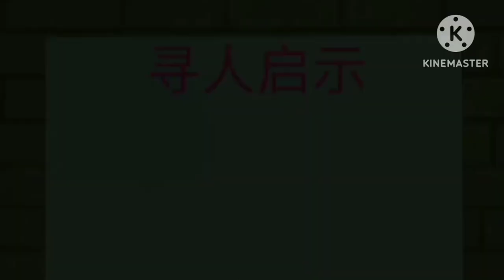KISAH HOROR DI SAKURA(Drama sakura school simulator) SUB ..INDO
Vidio ini menceritakan kisah sakura yang horor di kehidupan keluarga sakura
Untuk leb8h jelas y silahkan saksikan vidio nya
Trimaksih